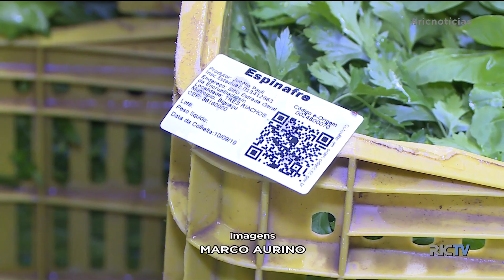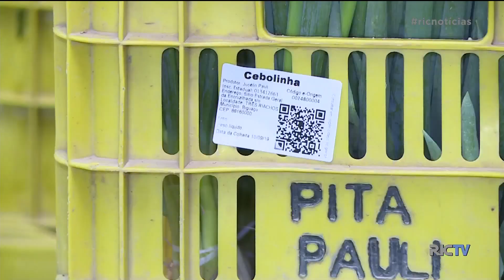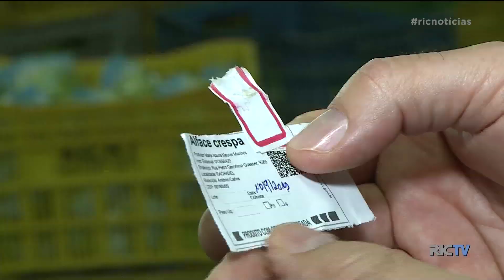Selo de origem é obrigatório em hortaliças e frutas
O Ministério da Agricultura começou este mês a fiscalizar produtores de hortaliças e frutas em todo o país. A intenção é saber se os produtos com o rótulo de origem, obrigatório desde agosto do ano passado. Santa Catarina saiu na frente e criou um selo para se adequar as exigências do governo federal.